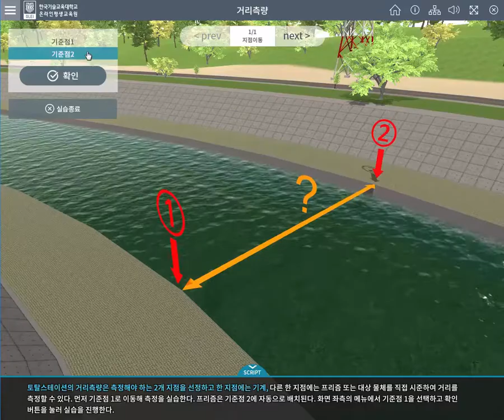[STEP] 토탈스테이션과 GNSS를 이용한 측량 (가상훈련 콘텐츠)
2015 토탈스테이션과 GNSS를 이용한 측량 (건설) (기관, 개인)

온라인평생교육원에서는 가상현실 기술을 활용한 직업훈련 분야 콘텐츠를 개발하고, 기업체(민간, 공공 등) 및 직업훈련기관에 활용 지원 및 개인 학습자를 대상으로 운영 서비스를 제공하고 있습니다.

기관 신청 URL: hub.step.or.kr
개인 활용 URL : e-kroeatech.step.or.kr

자세한 내용은 에서 확인하실 수 있습니다.